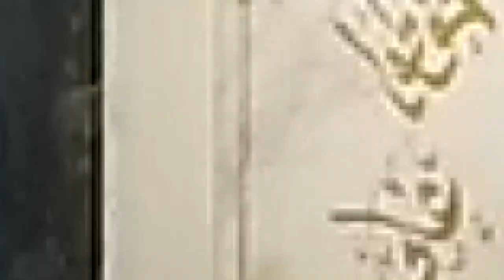Jumu'ah prayer vlog in a Chinese masjid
What does Jumu'ah look like in China? The footages in this video are truly empowering and inspiring.